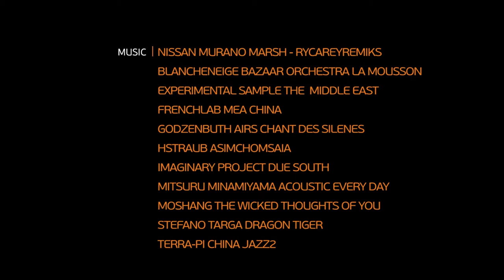L'INDOCHINE sans visas 3ième série Myanmar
La vie est très active sur la rive de la Rivière Irrawaddy.
Le chargement et le déchargement des bateaux en bois fragiles, est en cours. L'égalité des droits est absolue ici. Les femmes travaillent autant que les hommes. Ces chargeurs vivent ici, sur la rive de la rivière. Ce n'est pas très confortable, mais ils n'ont pas besoin de passer du temps sur les trains pour se rendre au travail. Les habitants des mégalopoles, qui passent plusieurs heures par jour dans les transports, peuvent les envier secrètement. Chaque mode de vie a ses avantages.
Irrawaddy - la principale rivière du Myanmar. Elle est tout, la plus grande voie de transport, la source d'eau pour les champs de riz et un objet d'adoration.
La Ville de Ava, connue aussi comme Inva, a été fondée au 14ème siècle, au confluent de la Rivière Myinge avec la Rivière Irrawaddy. Jusqu'en 1824, elle était la capitale de la Birmanie et a occupé un vaste territoire. Seulement des ruines distinctes sont restées jusqu'à maintenant - largement espacées les unes des autres. Pendant la saison des pluies, la route a été détruite. Les locaux n'ont pas de jeeps. Il est nécessaire de compter sur le type de transport traditionnel. Aucune saleté ne peut l'effrayer.
Dans le plus honorable, il y a la pagode de Sung A Ponya Shin. Ils n'ont certainement pas économiser d'argent sur celui-ci. Le stupa a été couvert d'or. À côté du temple, une énorme statue du Bouddha assis a été placée. Une grande piscine est décorée avec des animaux sacrés. La grotte, découpée dans la roche, a été remplie avec des statues de Bouddha.
Mandalay - la capitale spirituelle du Myanmar. Exactement ici, la statue de Bouddha la plus estimée est maintenue - le Bouddha Mahamuni ou le Grand Homme Sage.
Il n'a jamais eu de restauration à grande échelle dans les Caves de Vin Sur Daung. Il n'y a pas d'éclairage à l'intérieur. Les fresques et statues uniques ne peuvent être vues que dans le faisceau d'une lampe de poche ou à la lumière du flash d'un appareil photo.
À 11 km de Moniwa, dans les années 1930, ils ont construit le complexe du Temple de Mohnin Thambudha, occupant un territoire de 15 hectares.
Bagan - l'une des principales destinations touristiques non seulement du Myanmar, mais aussi de toute l'Indochine. Les ruines de la ville antique occupent un triangle d'une cinquantaine de kilomètres carrés, sur le coude de la Rivière Irrawaddy.
À 40 kilomètres de Khalo, sur la rive du Lac Boutaloke, il y a une ville appelée Pindaya. Dans ses environs, il y a beaucoup de grottes karstiques. Dans la plus grande d'entre elles, ils ont organisé quelque chose qui ressemble à un immense entrepôt d'images de Bouddha.
Les habitants du Lac Inle qui ne sont pas impliqués dans le service des touristes, continuent d'être engagés dans l'artisanat traditionnel. Ils pêchent avec des filets et cultivent des légumes.